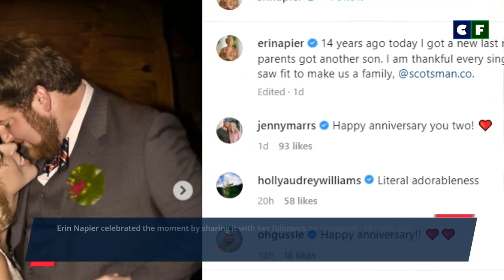Home Town: Erin Napier " Thankful Every Single Day" in 14th Wedding Anniversary with Ben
Ben and Erin Napier always have an adorable way to celebrate their weddings. Find out how they celebrated their 14th wedding anniversary recently in this video. Also, check out the ritual they do for their anniversary each year.

Source: Instagram/Facebook